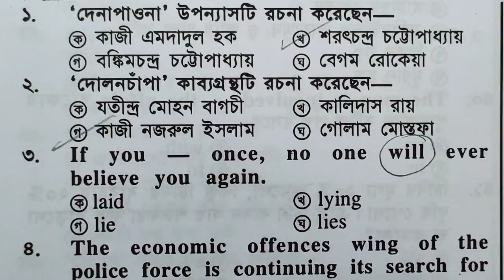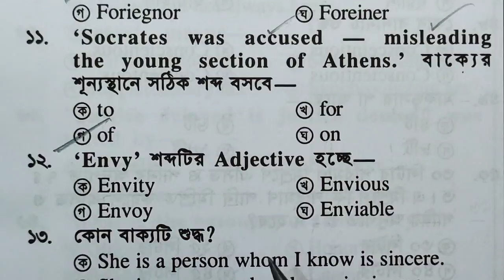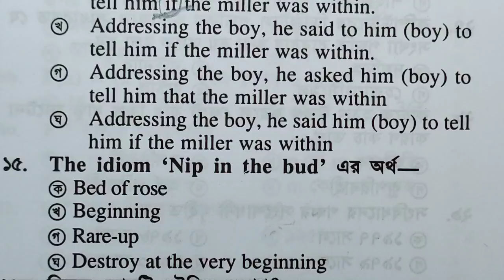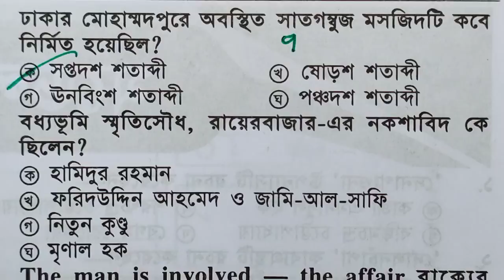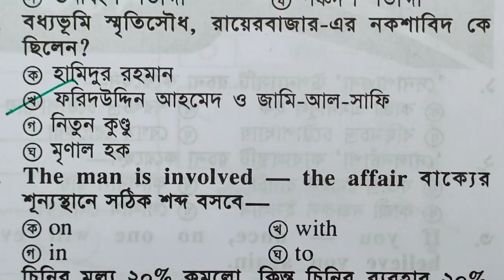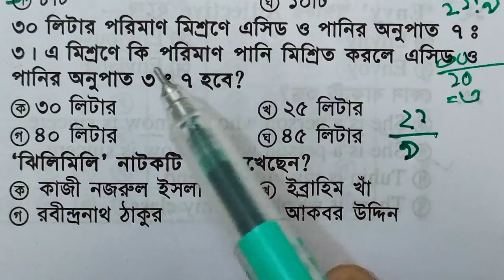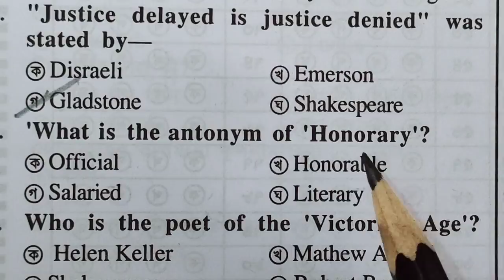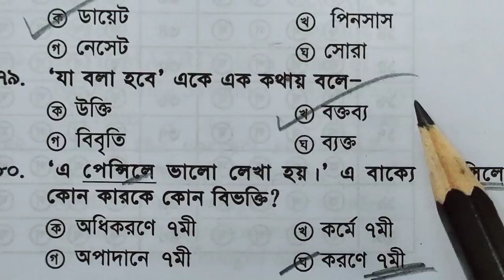প্রাইমারির মডেল টেস্ট-10| গণিত ইংরেজি বাংলা সাধারণ জ্ঞান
🔜 মাত্র ১৫ দিনে প্রাইমারির সর্বোচ্চ প্রস্তুতি নিন 🔵
***1.
✓৩০টি লেকচার (ইংরেজির সকল অধ্যায় থেকে)।
✓৩০টি Google Sheets Test/Quiz
✓৩০ সেট ফ্রী পিডিএফ (PDF) লেকচার শীট

***2. প্রাইমারির গণিত স্পেশাল কোর্স:
✓৩০ সেট ফ্রী পিডিএফ (PDF) ফাইল

২টি কোর্সে একসাথে যুক্ত হতে বিকাশ/নগদ/রকেটে ১০০০/-টাকা Send Money প্রেরণ করে এই নাম্বারে 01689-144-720 WhatsApp-এ মেসেজ দিলেই পেয়ে যাবেন আপনার কাঙ্ক্ষিত কোর্সের সকল কিছু|